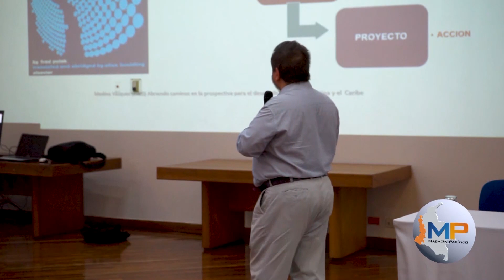Visión Compartida, para acabar con la polarización en Cali